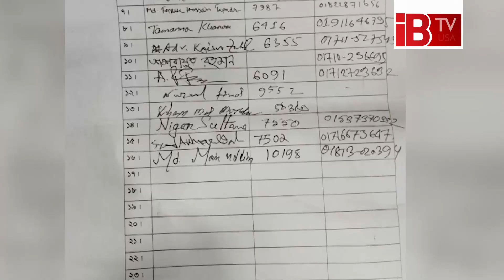COURT PKG SOHEL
ফের উত্তাল আদালত পাড়া I  the court I turmoil I

Once again, the court was in turmoil

ঢাকার চিফ মেট্রোপলিটন ম্যাজিস্ট্রেট আদালতের সামনে বিক্ষোভ করেছেন আওয়ামী লীগপন্থী আইনজীবীরা। এদিকে, বিচারপতির কথা নিয়ে আদালতকক্ষে হট্টগোলের ঘটনায় বেঞ্চ পুনর্গঠন করে দিলেন প্রধান বিচারপতি। অন্যদিকে, হাইকোর্ট ঘেরাওয়ের ঘোষণা দিয়েছেন বৈষম্য বিরোধী ছাত্র আন্দোলনের সমন্বয়ক মো. সারজিস আলম ও হাসনাত আবদুল্লাহ।